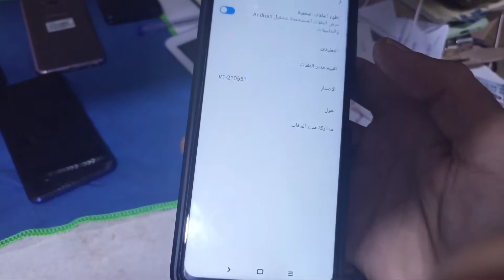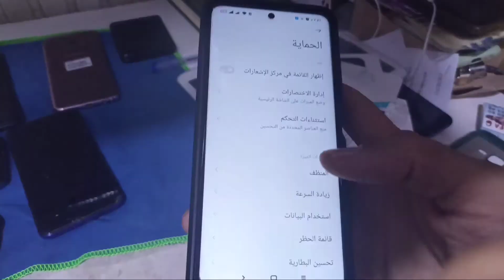طريقة إلغاء ظهور الاشهارات في تطبيقات هواتف شاومي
السلام عليكم ورحمه الله تعالى وبركاته اخواني الكرام في هذا الفيديو نقدم اليكم طريقه الغاء ظهور الاشهارات على تطبيقات شركة  شياومي.